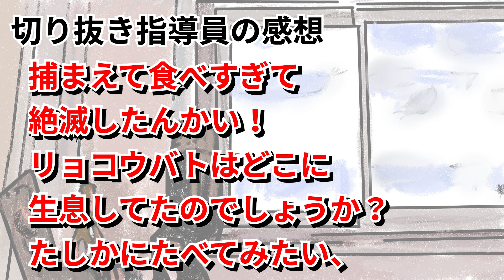445【切り抜き】ひろゆき リョコウバトを食べてみたかった。